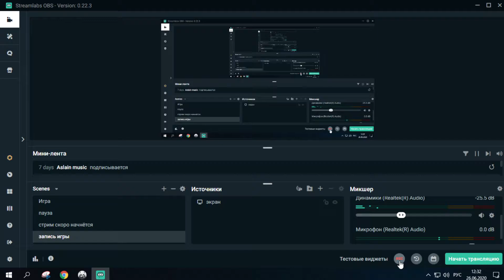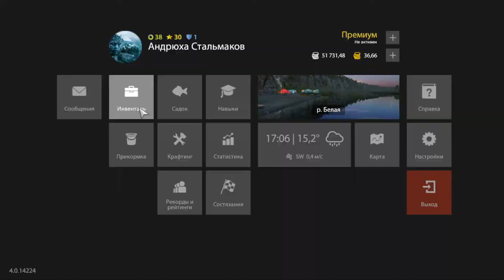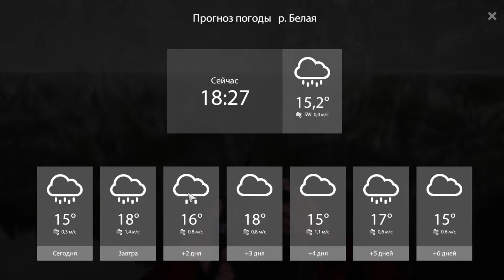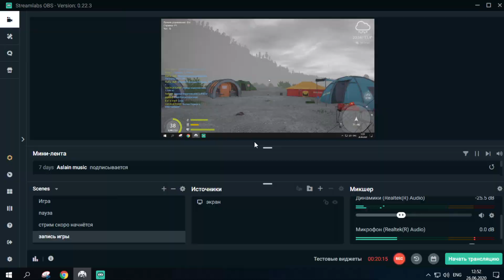Рыбалка на реке Белая. РР4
Русская рыбалка 4. Russian fishing4. Рыбалка на реке Белая. Ловля хариуса и форели. Ужасная погода на реке Белая.
ставим❤подписываемся на канал,друзья✔